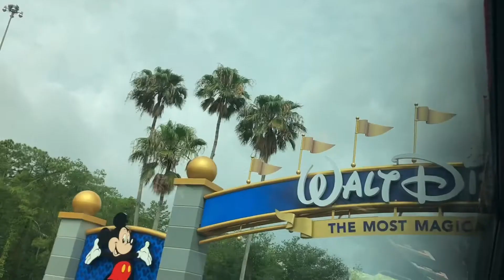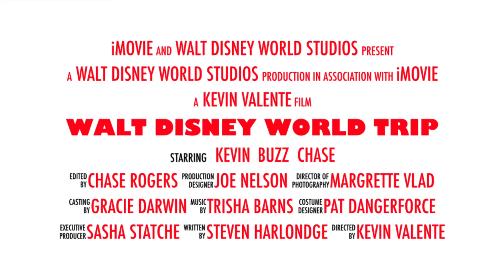Walt Disney World Trip (2021) Trailer 1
This is the first trailer for the Walt Disney World (2021). In this movie, Kevin goes to Disney World from June 14-19, 2021 to celebrate his high school graduation. I really hope you guys enjoy this video.

Best shoutouts:
Kenny12203/Kenny D
lightening_wolfdog52
mighty_tuck
jusmaffew
tonycrynightfoxy_x_mangle
colleen.road.rovers
fnaf_foxy_the_pirate_fox
boltspyro
real_marshall03
zumaglitch
kodi.dog__
lion_guard_6
jamiethegamerprojnx01
Kazuko_dalmatian
Micolas Fox